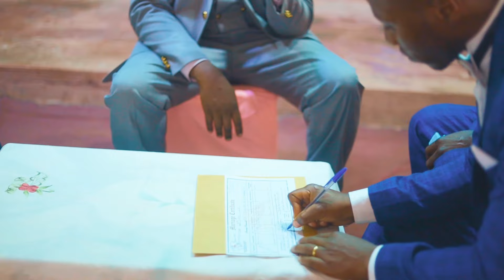Dr Licky Atuhumuriize Weds Grace Kyamagero part 1.